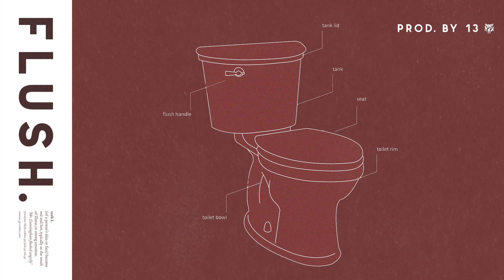Abhi The Nomad - FLUSH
Lyrics:
They told me that I really can't be Ab, and hit it longterm
I ain't sweat it, ain't no failure in my path
I'm an alien, we don't speak the same language but it's math
I ain't learn shit, I beat the pad until the song learns
I don't mean to drag, like a soldier with a flag
Would do to dead bodies in Iraq
Or the European meaning of the beaming of a f---
I'm sorry I'm just scheming, this is Jesus running laps
And my visa shit is passed
I could have just taxied right beneath a ceiling made of glass
And I really made it past
Millie Bobby Brown busting through that demo in a season for the cash
I can't be boxed yeah I'm Rhonda Sinking into stardom
I'm making magic shit on accident I snapped a condom
I'm barely tipsy, never sippin' crissy to get pissy pissy
Flow infinitely yeah I swear that you
Cut
Me and my clique be the same yeah we
Flush
I'm the shit going down thats a
Flush
White girls lookin red yeah they
Flush
When I walk up its a bust in the
Cut
Flush
Flush
Flush
When I walk up its a bust
Back in college I was following some women
That was running from they father figures, failing fall attendance
Now they saying that they miss me
Surprise: "we should catch up like a frisbee"
But my schedule so irregular that Mordecai and Rigby
I'm the sort of guy that cut you off if you ever dismiss me
I'll be the cowboy to shoot at you nobodies like its Mitski
My missy and me get down in my office Johnny Krasinski
I'm a tall glass of milk come and sip me
Brown kids wanna be me, at the show when they come to meet me
Do the handshake from the key and
peele GIF, only one of us doing it big
Ain't automatic its a stick shift, had to do it to em like a black belt
Tee shirt and a gold watch
Move through ‘em like I'm still driving down 6th street
With the roadblocked
Labels tryna milk money out of me that's goat cheese
Moving nothing but the back teeth
And I Uber everywhere that's backseat
White folk say they don't see color
Motherfucker look, I am color
I am fire, water, earth wind
I am your bread and butter